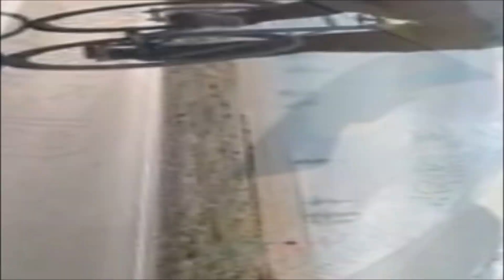How hot is the advancing summer ... 12/7/2022